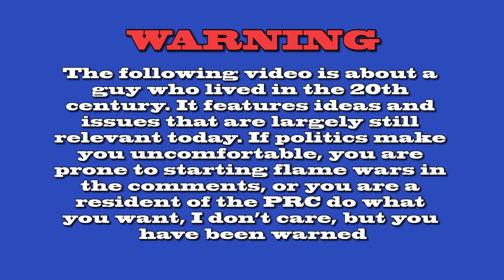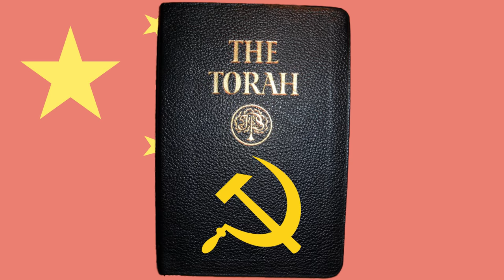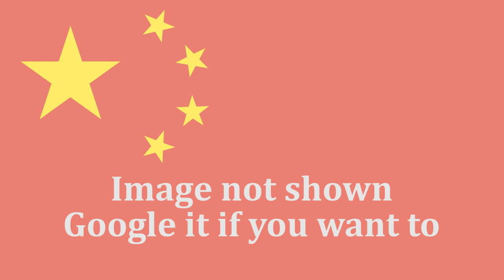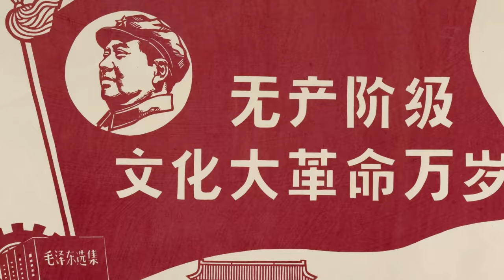The Ultimate Revolutionary | The Life & Times of Mao Zedong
Mao Zedong: Great at rebelling against governments, not so great at leading them. Climbed to the top of the communist ladder during the Long March, and won the Chinese Civil War! ...But then the Great Leap Forward backfired and the Cultural Revolution got a wee bit out of hand.

Feel free to continue the conversation in the comments; if you liked this video, please consider sharing it with your friends or social media of choice!